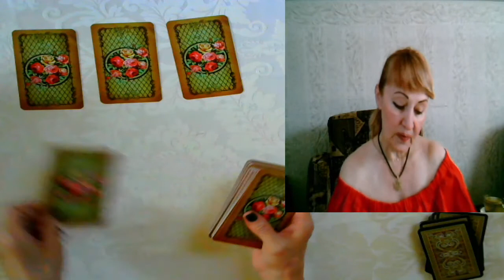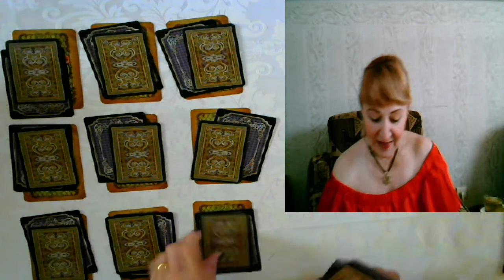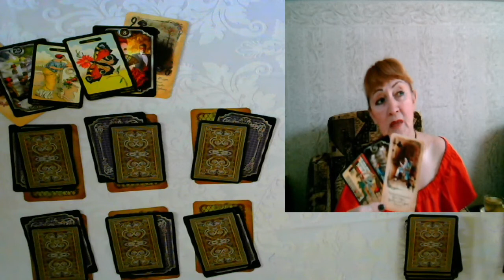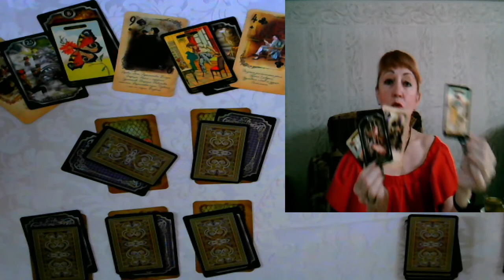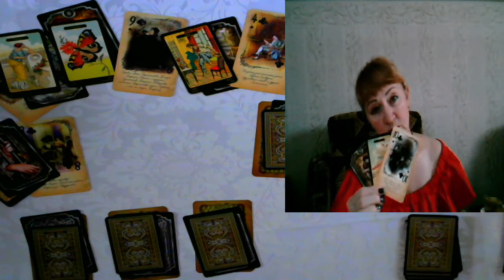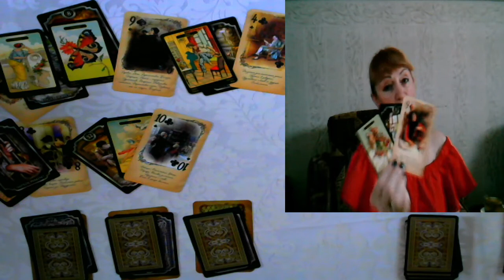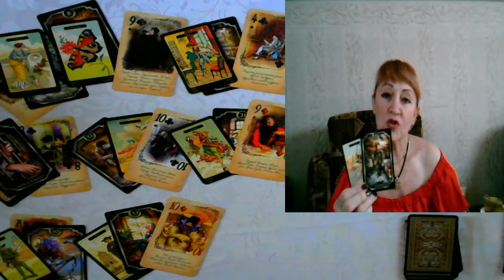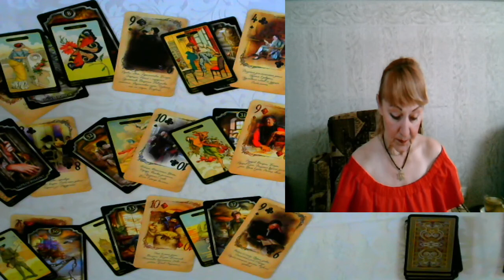ARIES ♈️ AUGUST 2021 HOROSCOPE - PREDICTION!